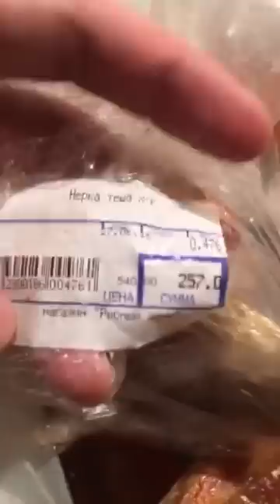Черви в нерке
Видео Петра Прудникова